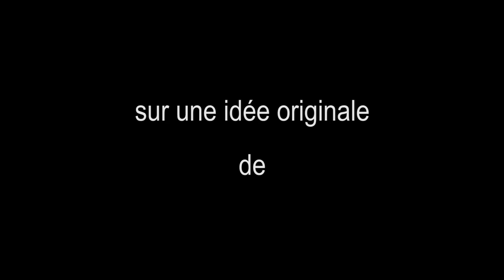teaser 1 - un aller simple pour Angerville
Synopsis:
Le Temps d’une panne de train, un jeune Homme se retrouve bloqué à la gare d’Angerville. Il y rencontre une Dame, seule, assise sur un banc. Pour passer le temps, il écoute cette conteuse mystérieuse et un peu excentrique. Mais pourquoi Elle ? Pourquoi Lui ? Pourquoi Angerville ?

Le projet:
Ce documentaire-fiction est né de la rencontre inattendue de deux angervillois: Lucas Martins Vilaranda, jeune homme passionné de cinéma et Pierrette Dumenoir pour qui l’histoire d’Angerville n’a aucun secret. L’un rêve de réaliser un film, l’autre de transmettre ses connaissances et ils sont tous les deux acteurs, ça tombe bien ! Mais comment s’y prendre ? Pierrette et Lucas connaissent bien l’association Lumières des cinés et les réalisateurs Danièle et Jean Ridereau, c’est avec eux que l’aventure commence ! Le film a permis à de nombreux angervillois d’être un paysan, une fermière, un roi, une reine ou un soldat le temps de folles journées de tournage. Il retrace les nombreux évènements qui ont rythmé la vie des habitants, et ce, depuis la naissance de la ville jusqu’à aujourd’hui. N’oublions pas les nombreux partenaires sans qui rien n’aurait pu se faire : la ville d’Angerville, les Cochelins, les commerçants, l’Hôtel de France, le Château de Dommerville, la ferme d’Oustreville et de Cheptainville, l’association LIB44, le cavalier Arnaud Ricard….
Projection vendredi 8 avril à 20 h salle Guy Bonin à Angerville
Entrée libre.